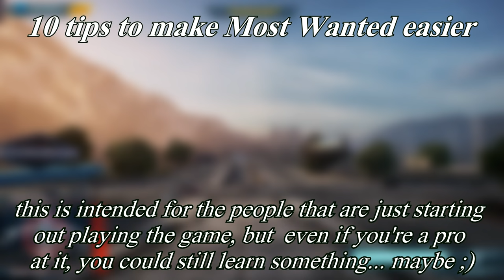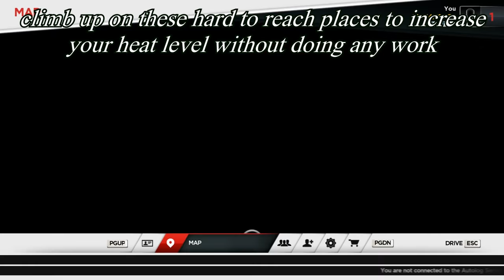10 Tips To Make NFS Most Wanted 2012 Easier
The game is already easy by itself, but here are a few tips that will make it even easier...